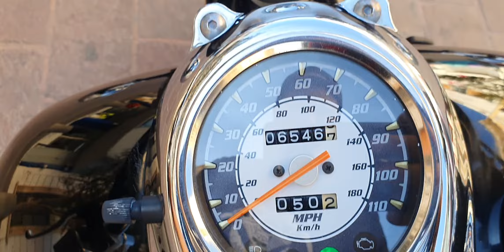Yamaha v star custom 650 cc año 2013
Yamaha v star custom 650 cc año 2013 vin 7947 $ 89900 pesos, 6546 millas. Nada ruidoso el motor, estable y potente. " BUEN TRATO ". Llantas trasera al 95 %, delantera 80 % mas menos.
.                       NUESTRA PAGINA DE INTERNET ES :

FICHA TECNICA :

Ciclo 4 T
Cilindros 2
Válvulas por cilindro 4
Alimentación Inyección electrónica PGM-FI
Refrigeración Líquida
Diámetro por carrera 73 mm x 80 mm
Potencia máxima declarada 47 CV a 6.250 rpm
Combustible Gasolina sin plomo 95/98
Encendido Digital transistorizado con control computarizado y avance electrónico
Batería 12 v
Transmisión Cadena
Número de marchas 6
Medida de neumáticos 120/70ZR17
Medida de neumáticos 160/60ZR17
Longitud máxima 2.255 mm
Anchura máxima 892 mm
Altura máxima 1.165 mm
Distancia entre ejes1.530 mm
Altura de asiento 720 mm
Peso declarado 234 Kg
TODAS NUESTRAS MOTOS SON TÍTULOS LIMPIOS, PEDIMENTOS A1 Y CODIGO QR DODA, RECIÉN LEGALIZADAS, COMO NUEVAS Y CON EXCELENTE MANEJO, LISTAS PARA SACAR PLACAS EN CUALQUIER PARTE DE MÉXICO.
SOMOS COMPRADORES E IMPORTADORES DIRECTOS DESDE EUA.
NO ACEPTAMOS CAMBIOS..
.                                             ATTE:
.                                       MOTOS HEYER
.                         Tel y WhatsApp, respuesta inmediata.